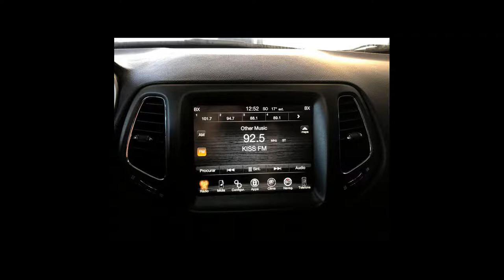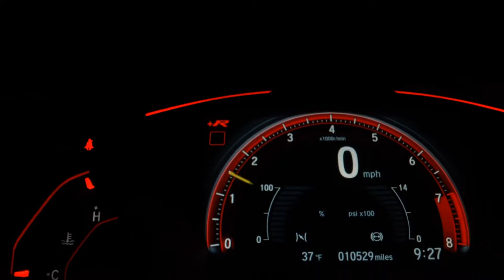JEEP COMPASS - 2017 - São Paulo/SP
VEÍCULO DE GARANTIA E PROCEDÊNCIA
A loja Angles Car SP Market se reserva ao direito de corrigir eventuais erros na digitação. Condições sujeitas a alterações sem prévio aviso. Estamos localizados no estacionamento coberto do shopping SP Market, no Auto Shopping Arena Motors.

Obs: Valor referente ao veículo com pagamento á vista.

Dados do Veículo
Veículo: JEEP / COMPASS 2.0 16V TRAILHAWK 4X4
Ano: 2017/2017
Combustível: DIESEL
Portas: 4 PORTAS
Câmbio: Automático
Cor: CINZA
KM: 62.500

✅ Air Bag
✅ Alarme
✅ Ar Condicionado
✅ Ar Quente
✅ Desembaçador Traseiro
✅ Direção Hidráulica
✅ Freio ABS
✅ GPS
✅ Retrovisor Fotocrômico
✅ Retrovisores Elétricos
✅ Teto Solar
✅ Tração 4x4
✅ Travas Elétricas
✅ Vidros Elétricos
✅ Volante com Regulagem de Altura
✅ Limpador Traseiro
✅ Air Bag Lateral
✅ Kit Multimídia
✅ Trio Elétrico
✅ Piloto Automático
✅ Farol de Neblina
✅ Entrada USB
✅ Bluetooth
✅ Porta Copos
✅ Direção Elétrica
✅ Câmbio no Volante (Borboleta)
✅ Ar Digital
✅ Abertura Porta Malas por Controle Remoto
✅ Apple CarPlay
✅ Sistema ISOFIX
✅ Start-Stop
✅ Console Central
✅ Assist. de Estacionamento (Park Assist)
✅ Som Original